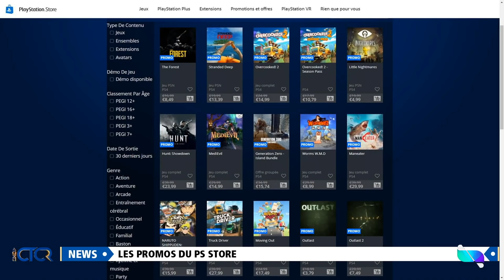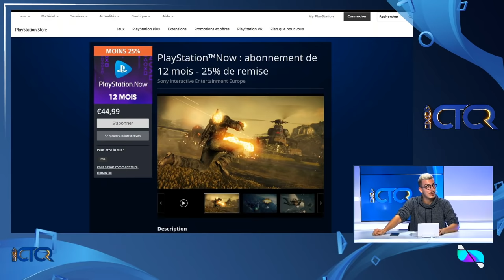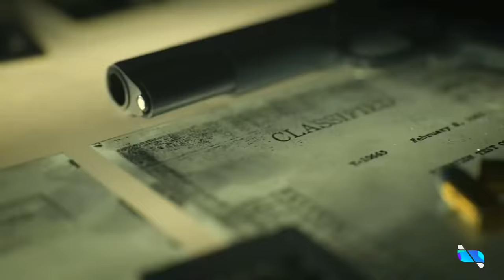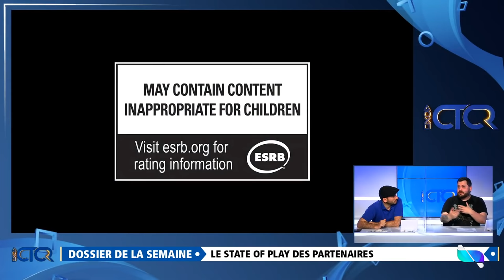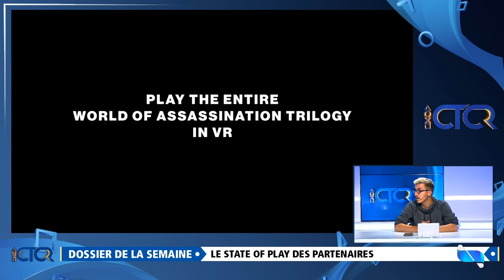Toute l'actualité de Playstation de cet été 🌞🎮 | CTCR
CTCR du lundi 31 août avec Donald Reignoux, Titavion, Ken Bogard et Sylvain